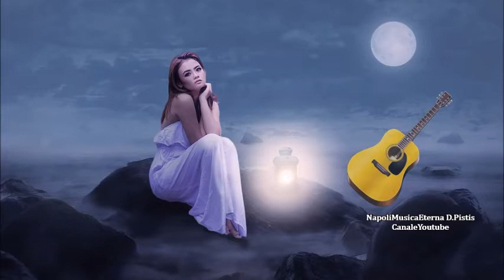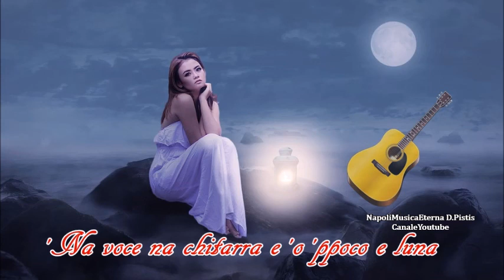Massimo Ranieri 'Na voce 'na chitarra 'e 'o 'ppoco 'e luna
Massimo Ranieri 'Na voce 'na chitarra 'e 'o 'ppoco 'e luna testo
Na voce, na chitarra e 'o ppoco 'e luna...
Che vuó' cchiù pe' fá na serenata!?
Pe' suspirá, d'ammore, chianu chiano,
Parole doce, pe' na 'nnammurata...
"Te voglio bene... tantu tantu bene...
Luntano 'a te nun pòzzo cchiù campá..."
E comm'è doce chesta serenata...
'A vocca toja s'accosta cchiù vicina
E tu t'astrigne a me cchiù appassiunata...
Cu na chitarra e nu felillo 'e voce,
Cu te vicino, canto e só' felice...
"Ammore, Nun pòzzo cchiù scurdarme 'e te..."